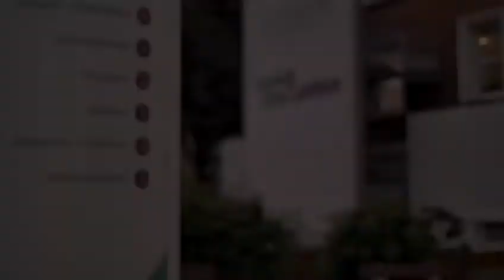AKTEBO au Centre Oscar Lambret pour un spectacle de magie et un noël surprise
L'association Aktebo, Eric Bautheac, Charly Potter auprès des enfants du Centre Oscar Lambret pour un spectacle de magie et un noël surprise.